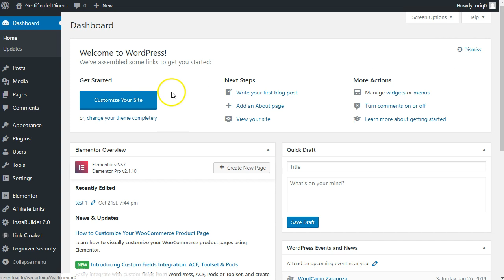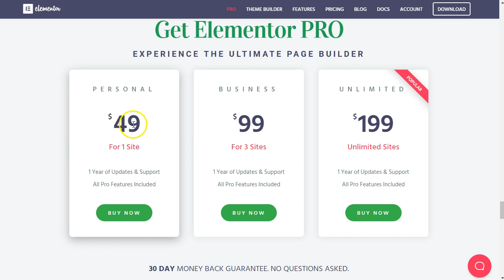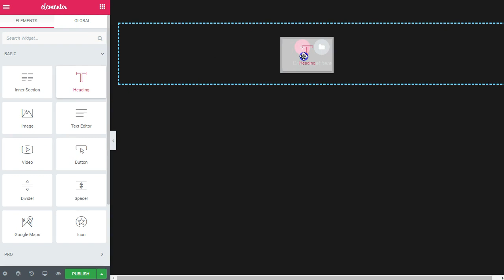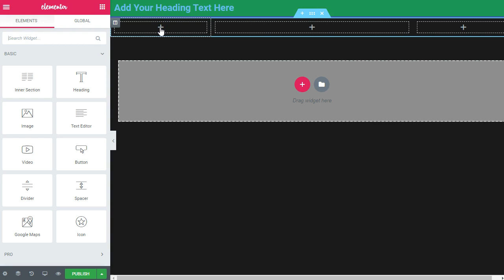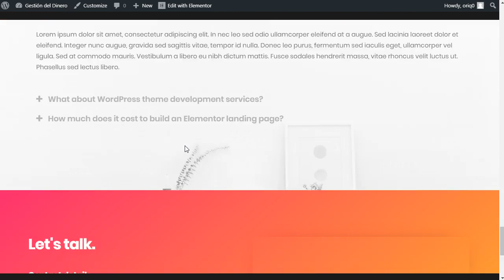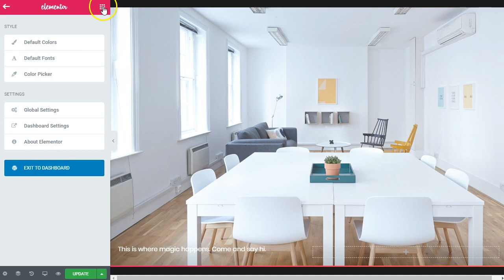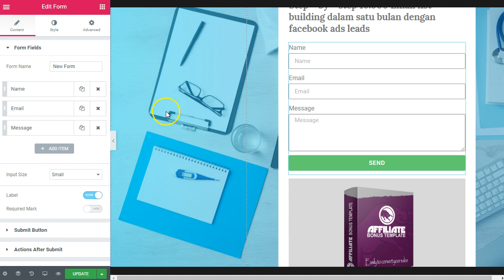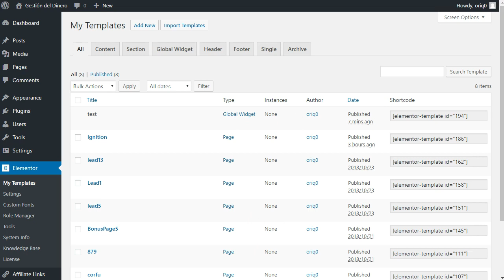Elementor para wordpress landing pages rápido y fácil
Elementor es un constructor de webs, landings, squeeze nativo para wordpress. Un plugin potente que te deja trabajar las webs por medio de bloques de fácil manejo y gestión.

Landing pages, constructor de webs, bloques para wordpress, plugins para wordpress, construir webs

Accede a mis guias GRATIS aqui: ttps://m.me/oficial.bettyromerito